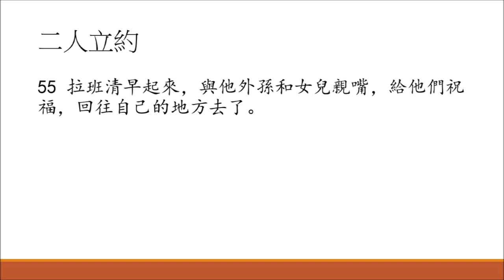讀經企画 | 二人立約 | 創世記 31:43-55 | 漢語聖經協會 和合本